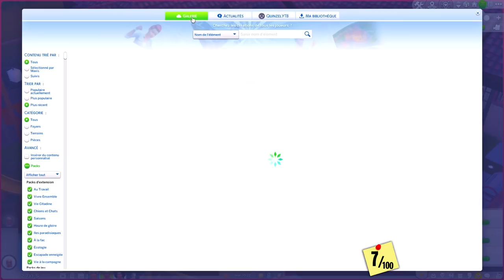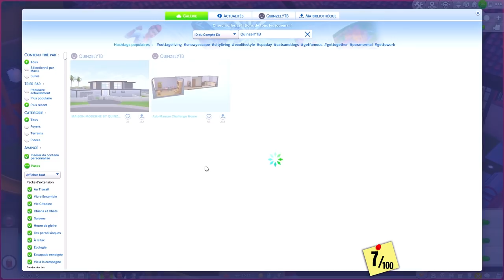ENCEINTE 🤰 D'UN VIEUX VAMPIRE 🧛 ! 100 BABY CHALLENGE | SIMS 4